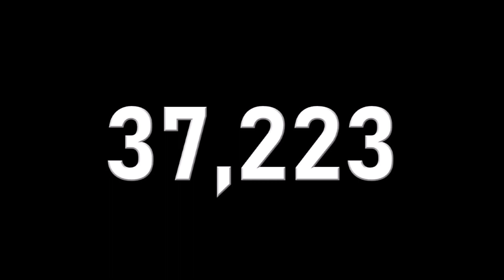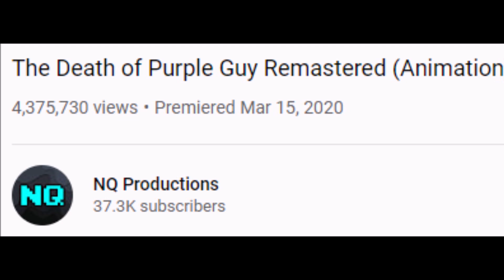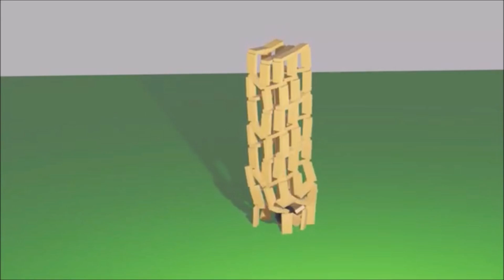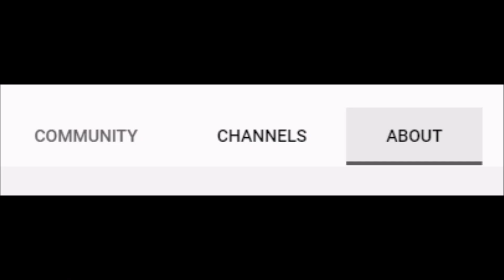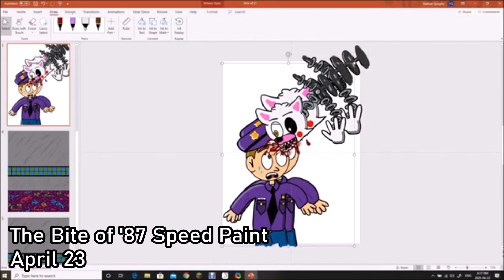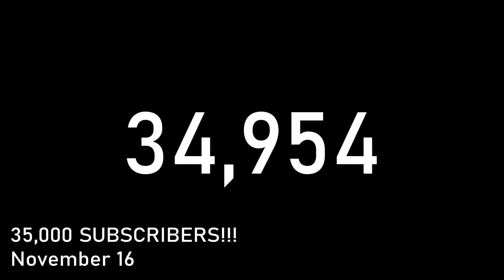NQ Productions 2020 Rewind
Hey everyone! 2020 is nearing its end, so to celebrate the end of the year, I've created a rewind video to recap all of the amazing stuff that has happened to NQ Productions this year!

This rewind will go over everything that's happened this year! We'll be looking at the subscriber milestones we've hit, the videos and animations we've created, and everything else in between. It's been an amazing year for the channel and I what to thank you guys for making 2020 a year worth remembering! :)

Table of Contents (SPOILERS!):

0:00 - Introduction
0:36 - Stats and Love
1:43 - Animated Videos Of The Year
3:22 - Chip Roll Moment
3:30 - Other Videos Of The Year
4:09 - Next Year?
4:38 - Conclusion
4:59 - Compilation Video
8:33 - Outro

Videos/Events Of The Year:

January 5 & 25 - Minecraft Randomizer UHC Videos
February 28 - NQ Archives Pilot Episode
March 15 - The Death of Purple Guy Remastered
March 29 - SFFT 4 Trailer
April 1 - SFFT 4
April 12 - Official Face Reveal
April 23 - The Bite of '87 Speed Paint
May 7 - KEVA Plank Simulation
June 22 - Eddsworld Spares Reanimatedd Collab Entry
June 25 - Rixty Minutes Reanimated Collab Entry
July 26 - The Lovely Astronaut
August 3 - Parkourtastic! / A Minecraft Parkour Map
August 30 - The Bite of '83
September 7 - An Interesting Video...
September 27 - Wild Stick Dudes
October 13 - Playing Recent Levels in Geometry Dash
October 20 - Alvin and the Chipmunks Rick Roll (Chip Roll)
October 30 - Springtrap's Message
December 4 - The Chipmunks' Christmas Message

NQ Productions